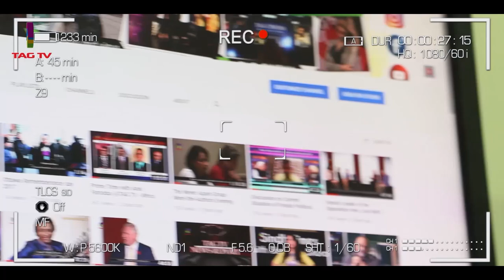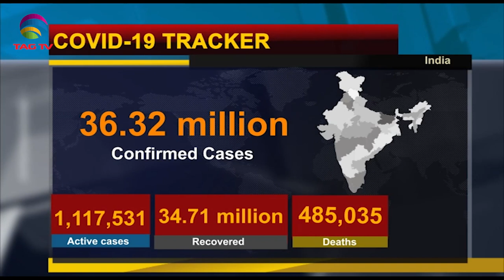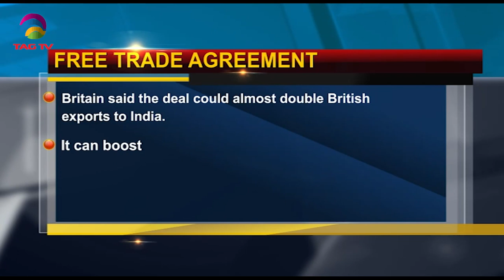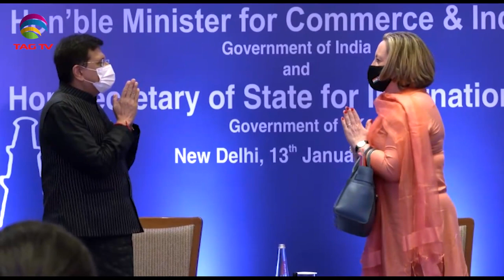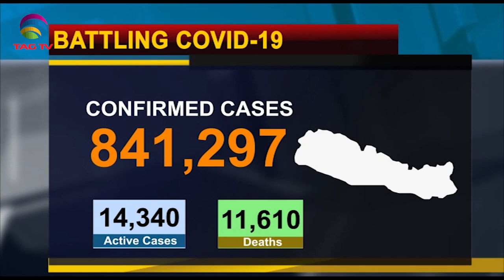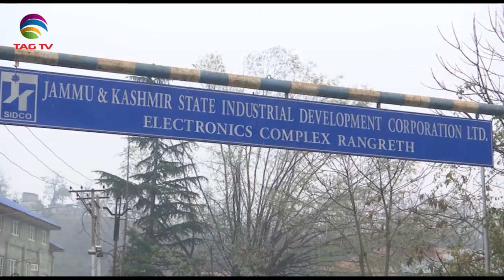PM Modi holds review meeting as Omicron cases spike- Taliban seeks foreign aid - SA Newsline Jan13